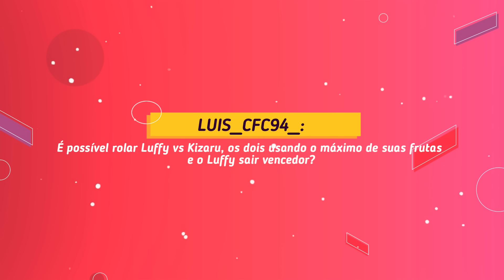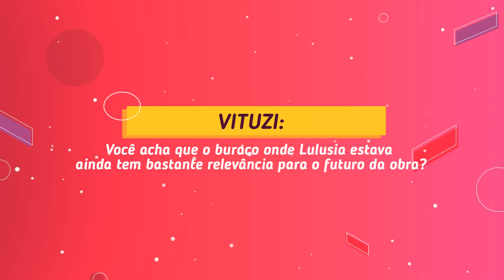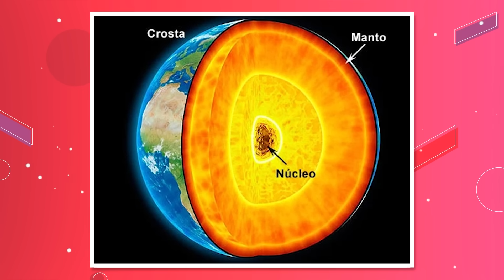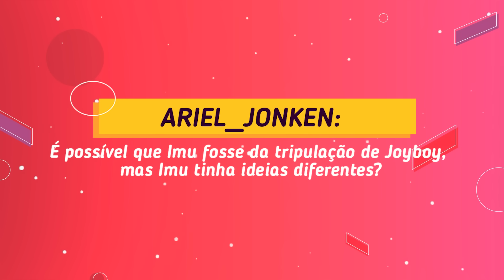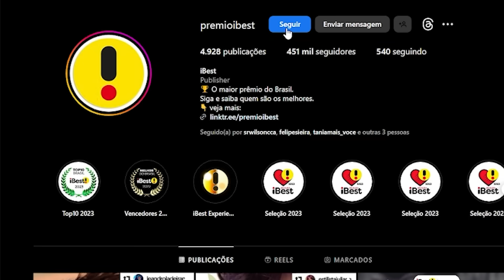O "NÍVEL ALMIRANTE" NÃO É MAIS O MESMO! ZORO E SANJI VÃO PERFURAR O CERCO!?